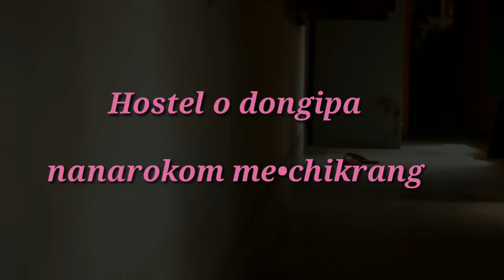TYPES OF GIRLS AT GIRLS HOSTEL 😂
Rimchaksawa ripengrang gital videona .Hostel o dongipa nana rokom me.chik rangni types ko nasimang na video tari oneta. Asol ine ranabe aro sakgipin ko ia video ni insult ka de chingni ama ongja.indiba kadingi rona sa taria ...

Namnika ongo de share kapabo ,aro comment kana gualnabe mairokom onga video .

~Mittela